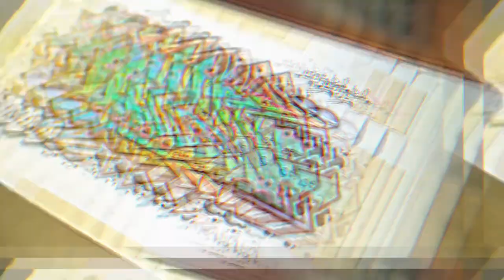CI URBAN FEST 2020 - 1a Edición | Getafe, Madrid [Vídeo píldora]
El 12 de septiembre de 2020 se celebró a cabo la Primera Edición del CI Urban Fest. En el sur de Madrid, en Getafe.

Y aunque el CI Urban Fest se desarrollase a puerta cerrada y solo los artistas y creativos y colaboradores y los miembros de producción del CI Urban Fest pudieran estar dentro del recinto, lo cierto es que fue una jornada preciosa, rebosante de creatividad, de arte, de alegría, esperanza y color.

Este clip muestra un muy breve resumen de lo que vivimos.